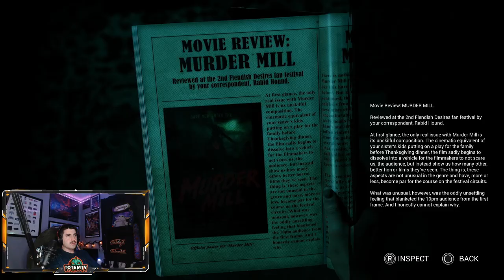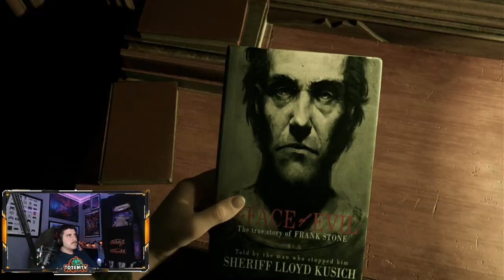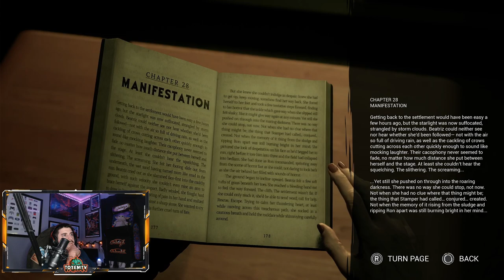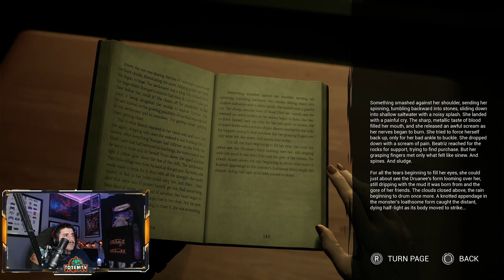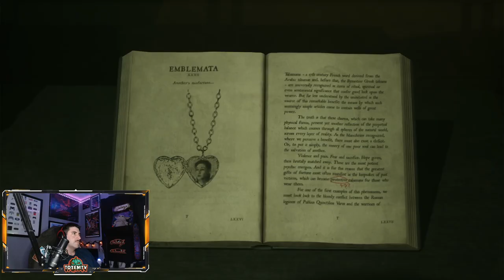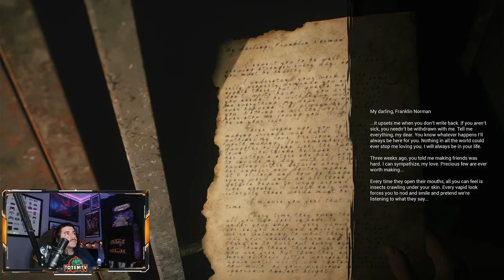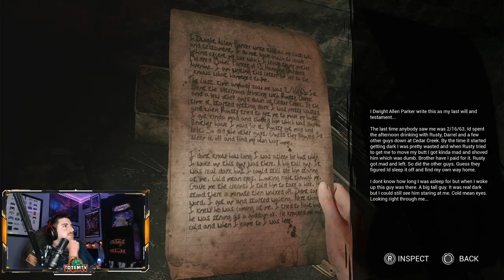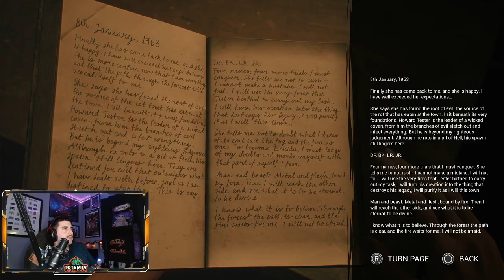GAME IS BUGGED - EPISODE 3 | Casting of Frank Stone